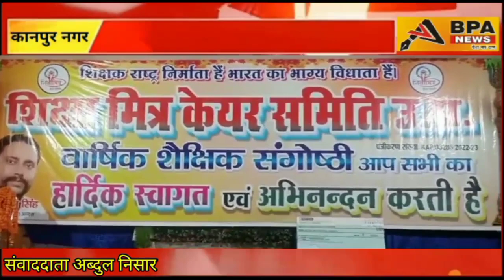शिक्षामित्र केयर समिति के तत्वधान में एक बैठक व होली मिलन समारोह का आयोजन किया गया